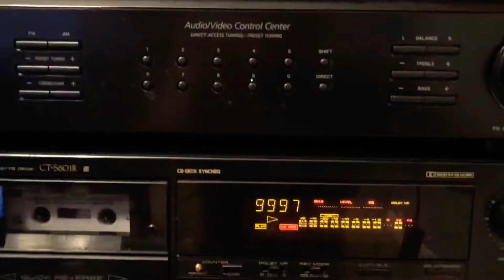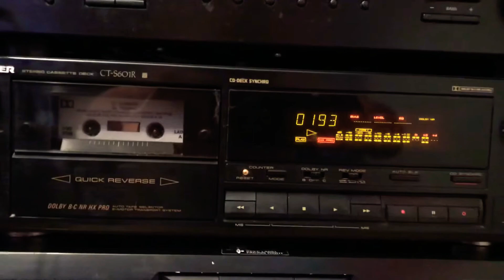EL TIEMPO TU EX-AMOR 1989